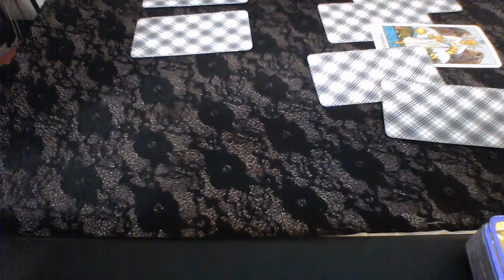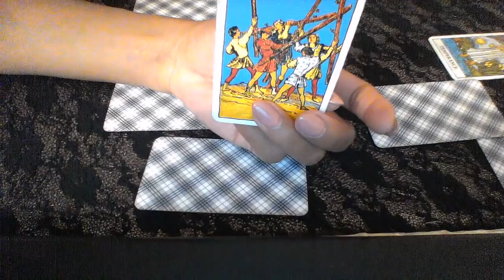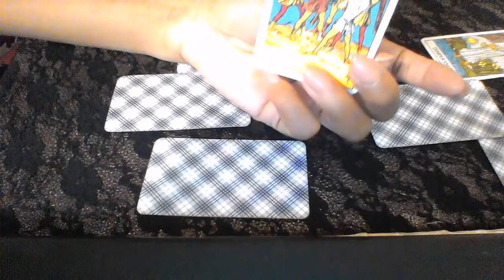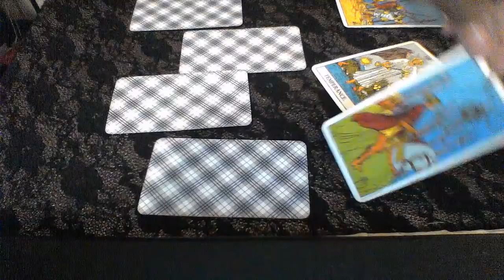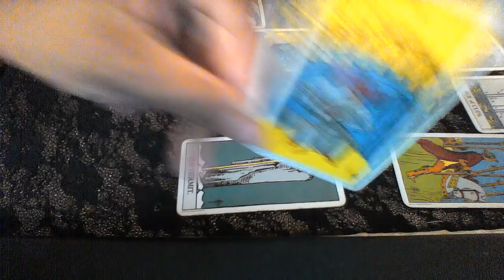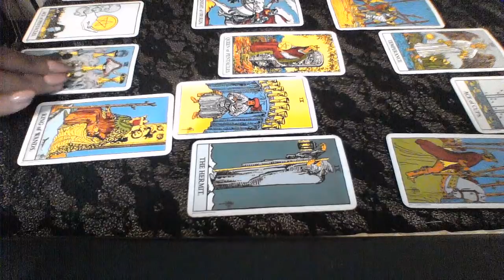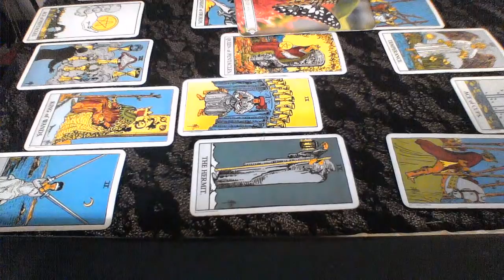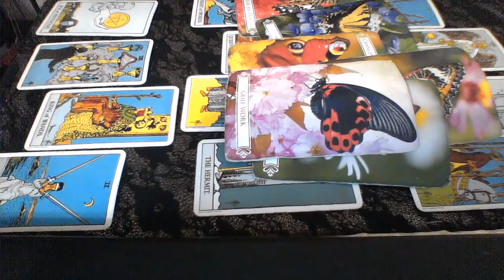CANCER FEB 2019 CHANGED MY MIND; I WANT SOMETHING SOMEONE ELSE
My astrological makeup:

Sun: Aquarius
Moon: Libra
Ascendant: Aries

Ellej446
TAROTOFELLE